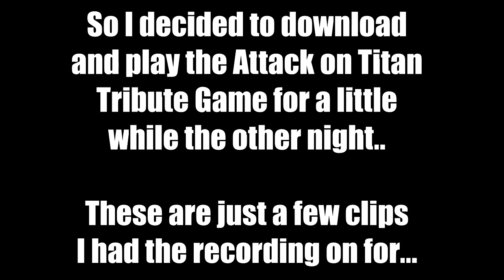How to Kill a Titan: Attack on Titan Tribute Game Mini-tage